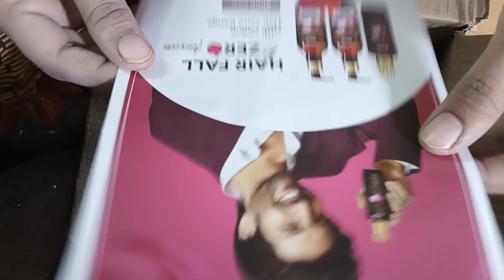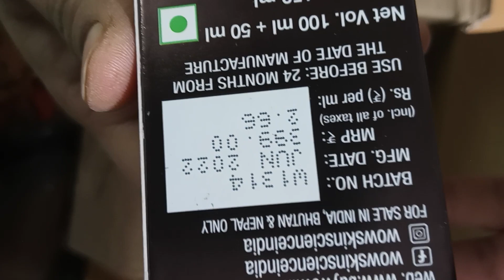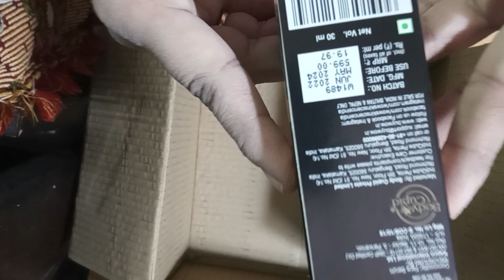wow product haul😄 !! say wow 😳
For Query,:-
Fancy dress costume
How to unfreeze youtube channel
Cute baby
How toh unfreeze youtube shorts channel
Shorts video me views ruk jaye toh kya kare
Youtube channel freez problem
YouTube creator program
How YouTube pays creators
Pathan movie songs
52 gaj ka daman
Latest shorts video
Shorts me views Ane kyu band ho jate hai